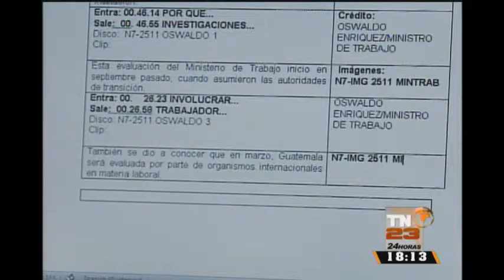Procurador de DDHH destacó la labor que realizan los periodistas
El 30 de noviembre se celebra el Día del Periodista